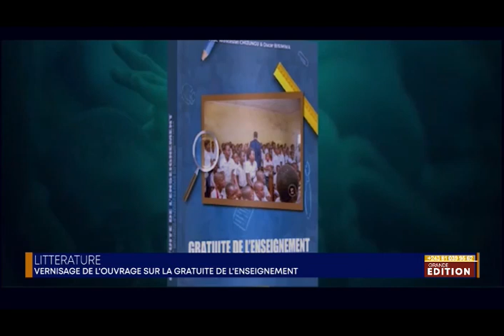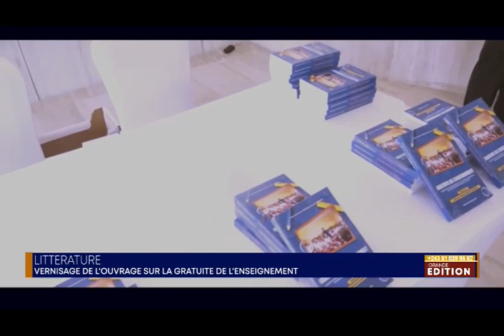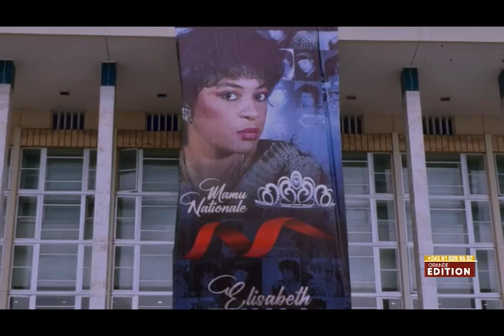JTFM : BA KULUNA BASUKI PONA LA POLICE ATELEMI PONA BA KINIOS BA FETE NA KIMIA